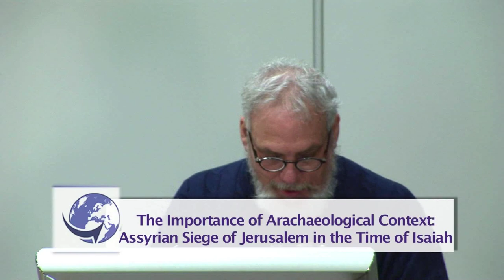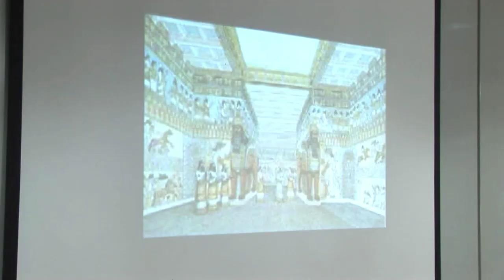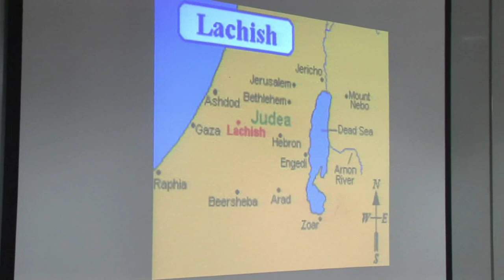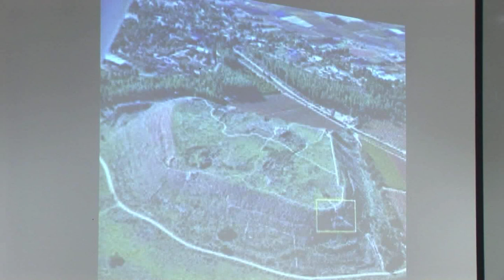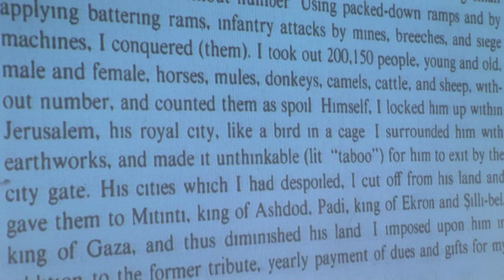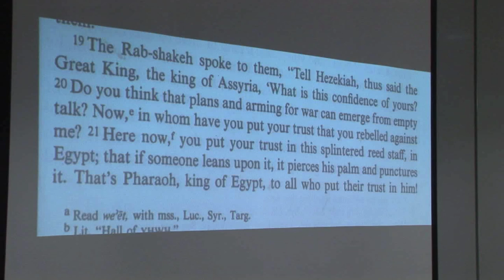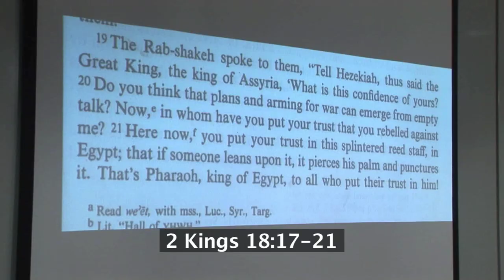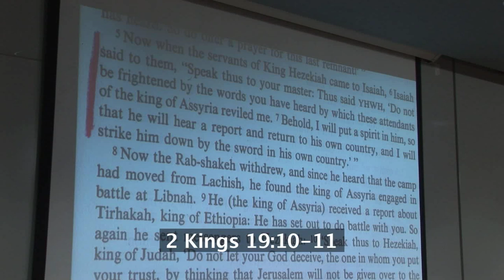HBT 20th Anniversary - 2 - Prof Wayne Horowitz